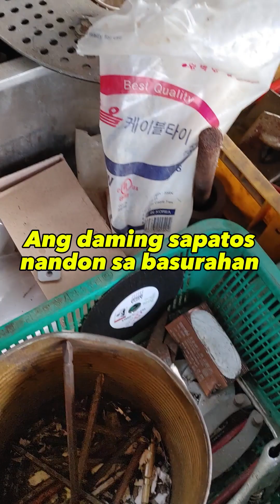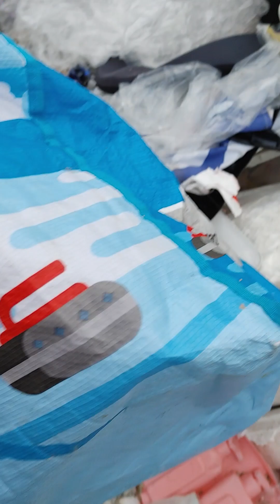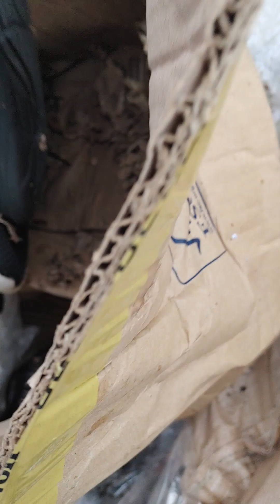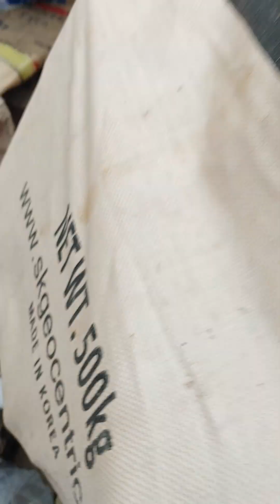DUMPSTER DIVING SA KOREA SAPATOS ANG DAMI SAYANG